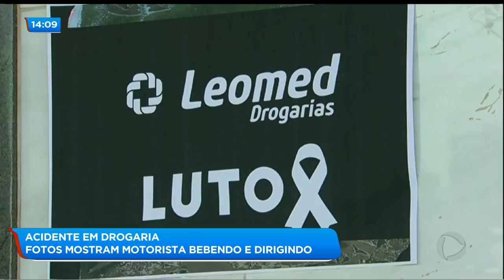ACIDENTE EM DROGARIA: FOTOS MOSTRAM MOTORISTA BEBENDO E DIRIGINDO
A polícia civil pediu a prisão preventiva do homem que atropelou e matou o entregador de uma farmácia em Anápolis. O exame confirmou que o motorista tinha bebido antes do acidente. E não foi a primeira vez.